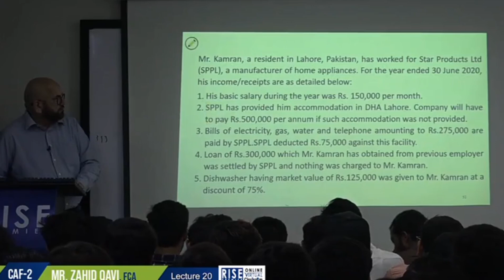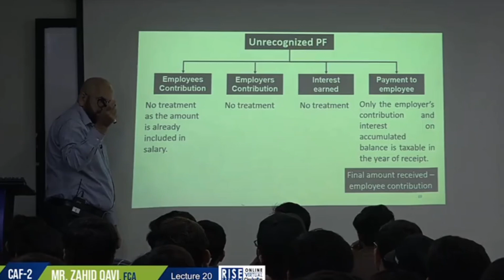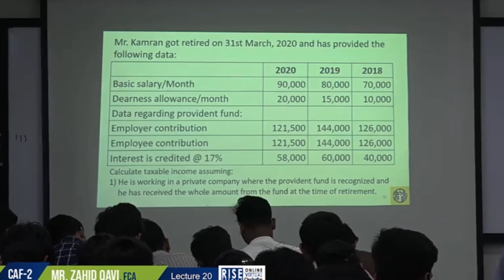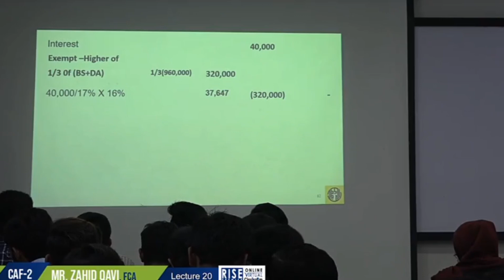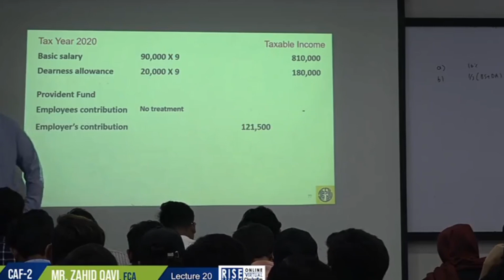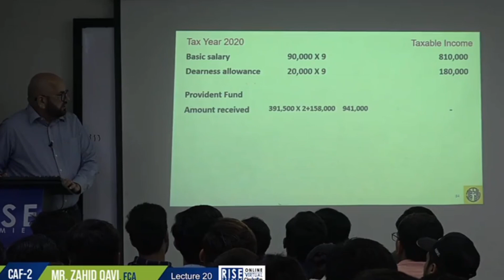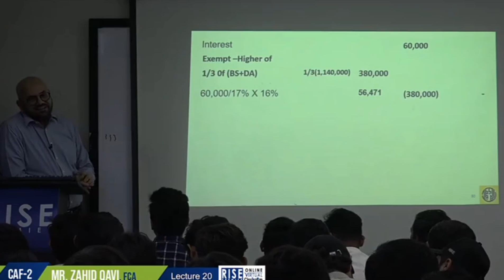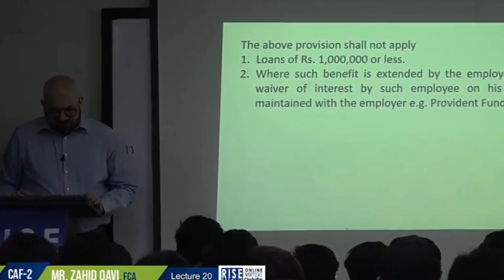Tax Practices Lecture 20